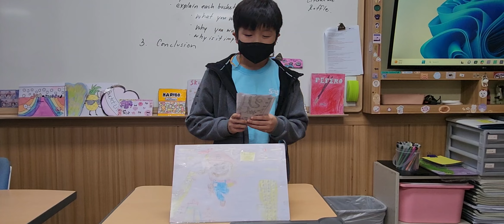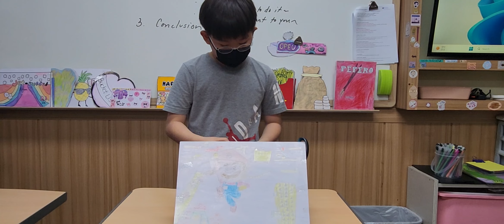4-E3 Jayden and Eric: Bucket List